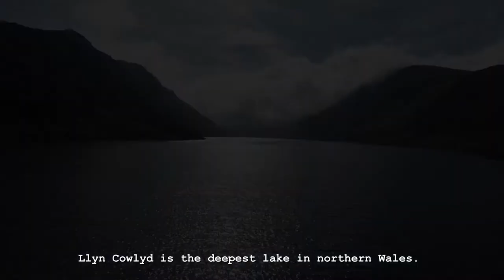Llyn Cowlyd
A beautiful walk up to Llyn Cowlyd in the Conwy Valley. Taking in the abandoned cottages of Siglan and Cwm Cowlyd.
Llyn Cowlyd is the deepest lake in northern Wales. It lies in the Snowdonia National Park at the upper end of Cwm Cowlyd on the south-eastern edge of the Carneddau range of mountains, at a height of 1,164 feet above sea level.

If you would like to learn more about the lost cottages of Snowdonia I high recommend checking our my lovely and talented wifes blog.